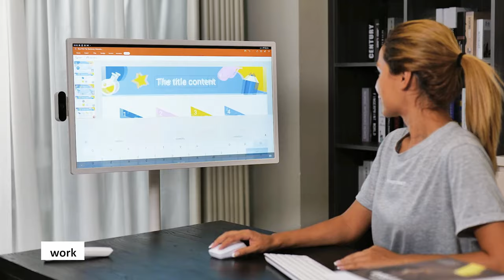What You Can Do When You Have An ApoloSign 32" Standbyme Smart TV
A Mobile Entertainment Center---The portable charging dock is equipped with a 108Wh built-in battery, allowing you to use it wirelessly for 4-6 hours. The bottom of the dock is equipped with 5 hidden silent wheels, making it easy to move to any room in the house or even outdoors. It's undoubtedly a mobile entertainment center.

A Display Screen with Powerful Performance---Equipped with an octa-core processor, 8GB of RAM and 128GB of storage, this display screen can smoothly run any applications you need. Not only can you connect it to your Switch for gaming, but it also serves as a great display screen for gaming.

High Definition Video Calls Made Easy---With an external 4K HD camera and USB connection, this display screen makes video calls a breeze. Enjoy crystal clear image quality and stable connections for your video calls, perfect for any online meetings or video calls.

Enhanced Control: Touch or Remote Option---The smart screen offers two types of control, intuitive touch or remote control, with the added benefit of reverse touch control for even easier use. With quick response times, enjoy seamless control and enhanced your experience.